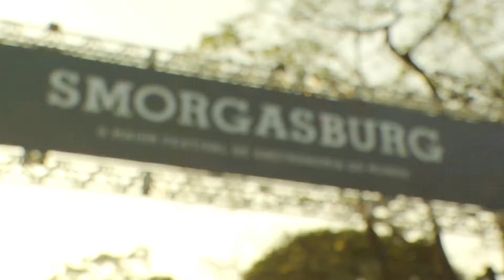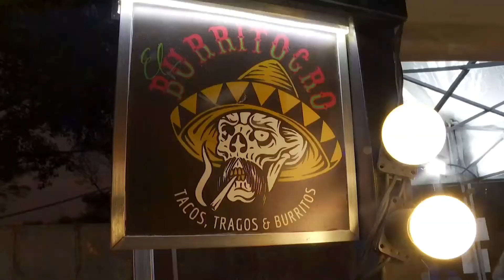Smogasburg in São Paulo --- The Biggest Gastronomy Festival in the World!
Today, I'm going to take you to São Paulo, Brazil, more than 17,000 kilometers away from Beijing, to visit the Smorgasburg Food Festival there! Let's experience it together!
Do you want to try the Fried Ants with Tapioca Flour and Butter (farofa de formiga Iça)?
Follow Shanny and let's enjoy the delecious food around the world!

Thanks to my foodie friends in Brazil Chaoying (超颖), Wagner (李追龙) and Andre for providing me with the video of the Food Festival! Also welcome the friends who are watching this video, provide me with any food information around the world!